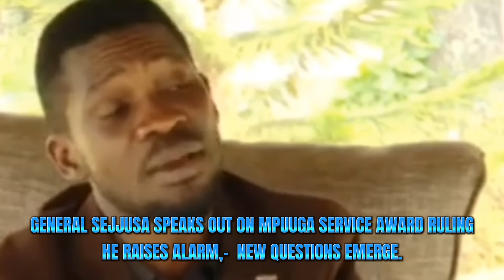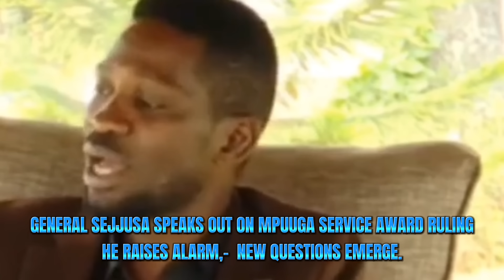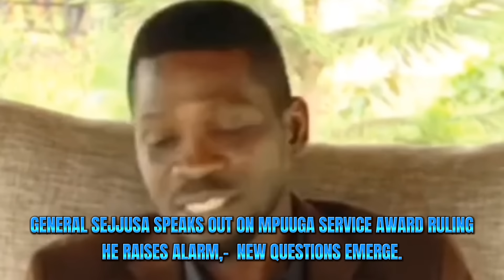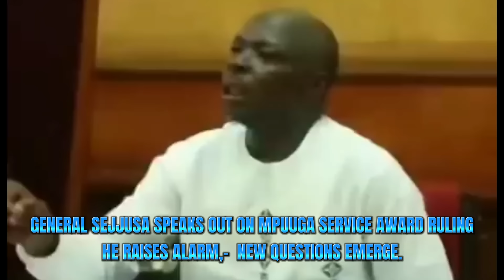General Sejjusa Speaks Out On Mpuuga's Service Award Ruling.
The debate surrounding the Mpuuga service award has taken a surprising turn with General David Sejjusa, a former UPDF military officer, raising critical questions about the case's ruling and process. Sejjusa has expressed concerns about the court's decision, citing irregularities in the timing of the judgment. He notes that the court was in recess when the case was ruled, and that civil cases do not typically warrant emergency sessions. In this video, we provide a more in-depth analysis of the situation, offering a nuanced perspective on this ongoing controversy. Watch to learn more.